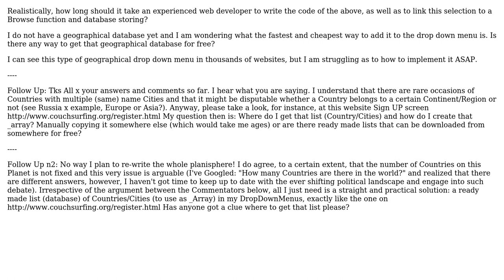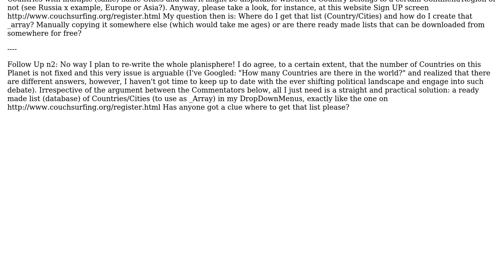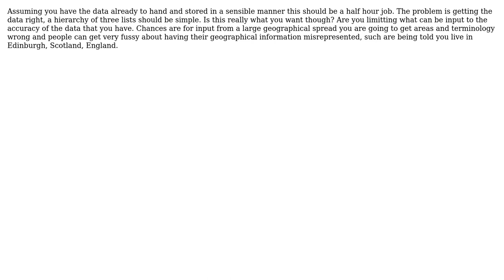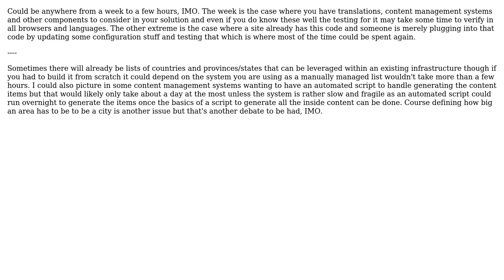Software Engineering: What approaches exist to setting up continent/country/city drop down menus?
With thanks & praise to God, and with thanks to the many people who have made this project possible! | Content (except music & images) licensed under CC BY-SA | Music | Images & others | With thanks to user SnoopDougieDoug user jkoreska user JB King user Dave user AlexC and the Stack Exchange Network Trademarks are property of their respective owners. You are responsible for your own actions.